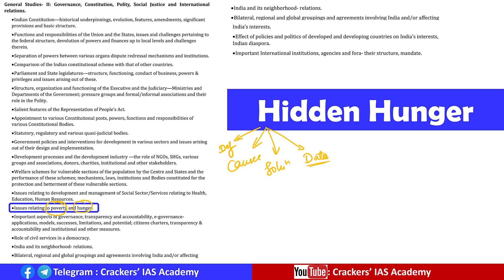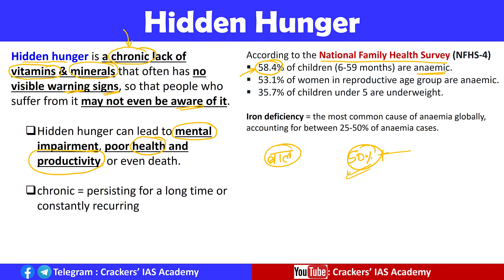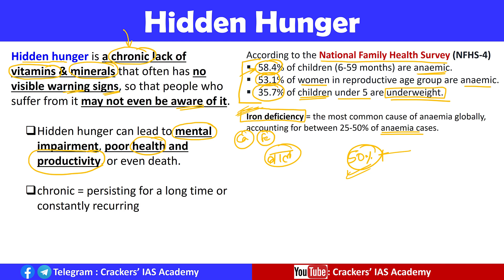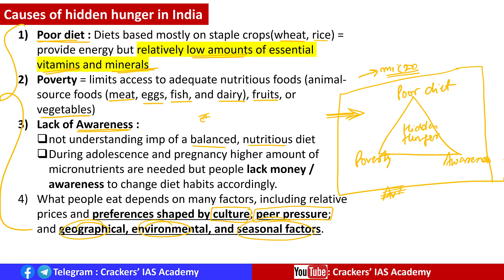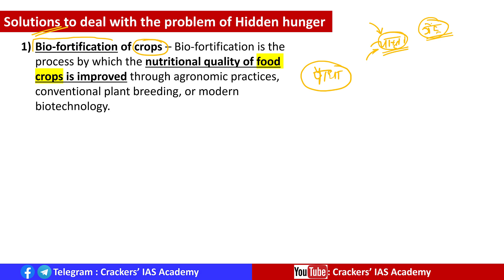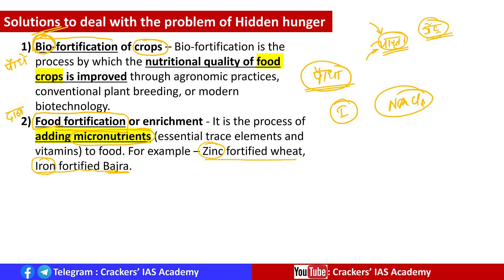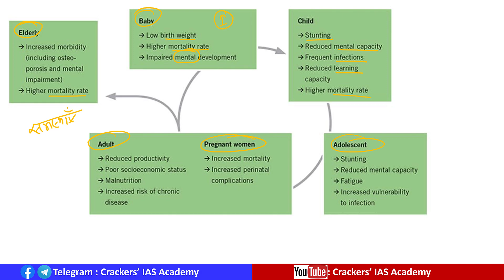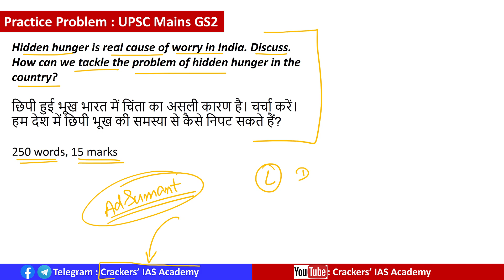Hidden Hunger क्या है GS2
What is Hidden Hunger? WHO concerned about Hidden Hunger issue in India

coaching for upsc
ias hindi
upsc ias
upsc 2021
upsc prelims exam
upsc online course
ias exam
upsc preparation
upsc hindi
ias syllabus
upsc ias exam
upsc
upsc prelims 2021
upsc examination
upsc notes
upsc exam syllabus
upsc online
online classes for upsc
ias paper
upsc website
upsc 2021 schedule
upsc exam result
2021 test series upsc
upsc online test
online test series for upsc prelims
ias classes
The Hindu Indian Express Editorial and Articles Discussion and News Paper Analysis in Hindi - For UPSC Prelims 2021 and Mains 2021 / State Public Service Commission Exams BPSC UPPSC RPSC MPPSC CPSC OPSC and other PSC

UPSC
UPSC IAS Syllabus
UPSC Syllabus
UPSC Online
UPSC Exam
UPSC CSE 2021
Civil Preparation
UPSC Preparation
UPSC Motivation
UPSC Online
Crack IAS
Crack UPSC
UPSC EPFO
EPFO 2021
UPSC MCQ
UPSC Lecture
current affairs mcqs 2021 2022
daily mcq for upsc
gktoday mcq
current affairs multiple choice question
current affairs mcq for upsc
current affairs mcqs with answers
current affairs
mcq on current affairs 2021
gktoday current affairs mcq
daily mcq
mcq current affairs in hindi
monthly current affairs mcq
current mcqs
today current affairs mcq
international relations mcqs 2021
upsc current affairs mcq
monthly mcq current affairs
monthly mcq current affairs upsc
daily mcq for upsc in hindi
gk current affairs mcq
gk mcqs
mcq of current affairs 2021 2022
general science mcq
geography mcq
history mcq
modern history mcq
economics mcqs
mcq test